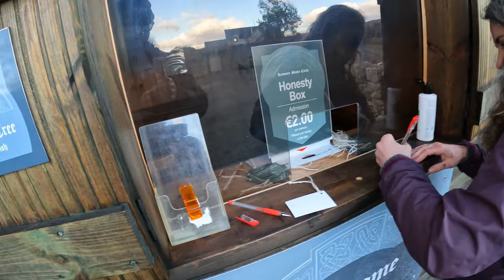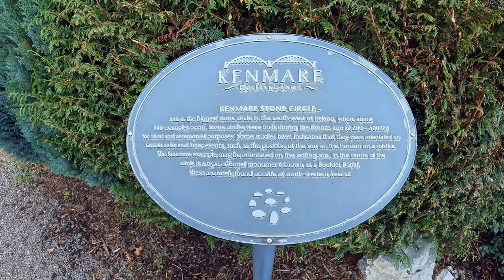IRELAND 2022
An early Spring trip to Ireland to photograph a wedding.  Tyler Knott Gregson and Sarah Linden Gregson suck at video, but still try anyway.  Why not, aye?